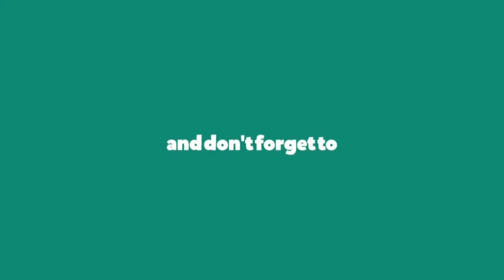Jumat Budaya 16 September 2022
Dokumentasi Kegiatan Jumat Budaya di SMAN 1 Tenggarong Seberang